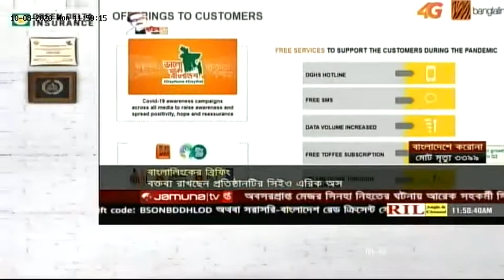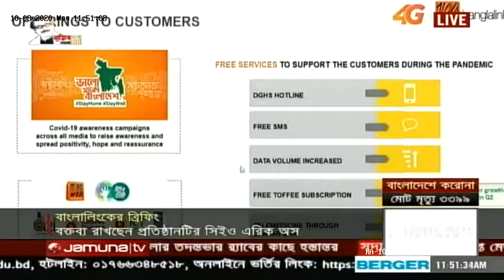Banglalink maintains Solid Business Momentum with Improved Network and Digital Services-Jamuna Live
Banglalink has maintained its solid business momentum supported by impressive performance in the digital business segment despite the challenges that emerged from the Coronavirus outbreak. An announcement on Banglalink’s performance in Q2 2020 was made by Erik Aas, Chief Executive Officer, Banglalink at a virtual press conference held today. Data revenue and data customer base grew by 30.3% YoY and 3.3% YoY respectively in Q2 2020